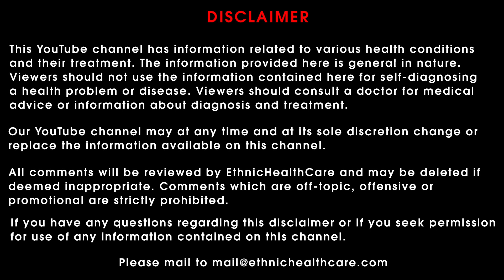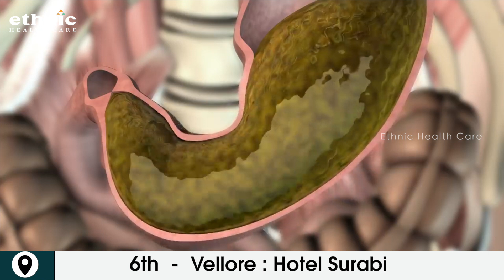வயிற்றை பாதிக்கும் உணவுகள் !! | இந்த உணவுகளை சாப்பிடுவதை தவிர்த்திடுங்கள் ! | Dr. B.Yoga Vidhya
Head Office : No.28A/19A/2 Mylai Ranganathan Street Thanikachalam Road T.Nagar Chennai - 600017 / Landmark - Near Natesan Park.

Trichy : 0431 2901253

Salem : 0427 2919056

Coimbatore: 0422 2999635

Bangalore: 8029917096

Medical Camp Dates :
Every Month on 1st : Nagercovil

Every Month on 2nd : Tirunelveli

Every Month on 3rd : Thoothukudi

Every Month on 4th : Mayiladuthurai

Every Month on 5th : Tiruvannamalai

Every Month on 6th : Vellore

Every Month on 7th : Kanchipuram

Every Month on 8th : Kirshnagiri

Every Month on 9th : Kallakurichi

Every Month on 10th : Villupuram

Every Month on 11th : Puducherry

Every Month on 12th : Cuddalore

Every Month on 13th : Thanjavur

Every Month on 14th : Tiruppur

Every Month on 15th : Ramanathapuram

Every Month on 16th : Dindigul

Every Month on 17th : Erode

Every Month on 18th : Hosur